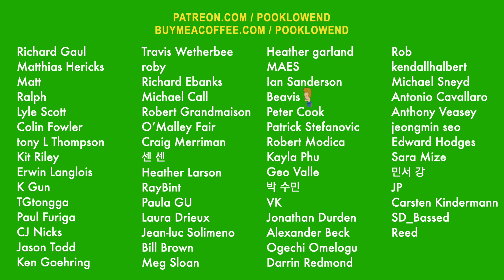Razorblade bass tabs cover - The Strokes [BASS ONLY]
NORMAL
Tuning / Afinación: E A D G
Key / Tonalidad: A
BPM: 102
Original bass line by Nicolai Fraiture